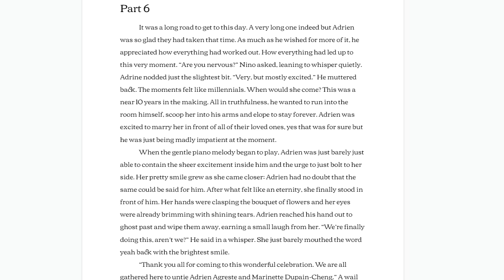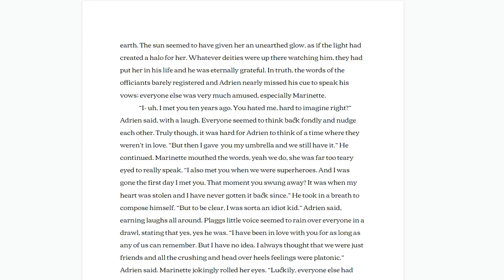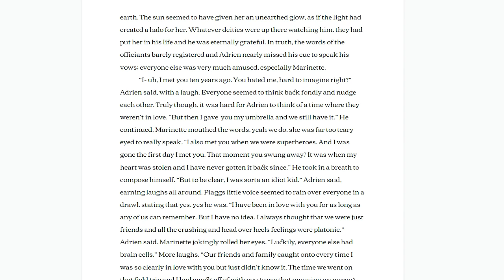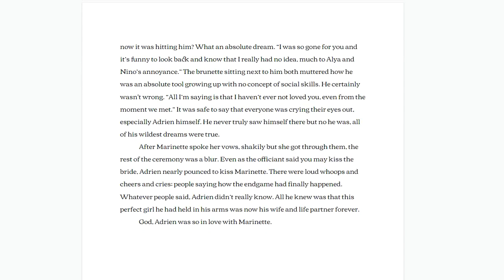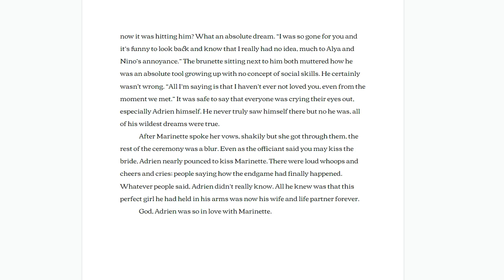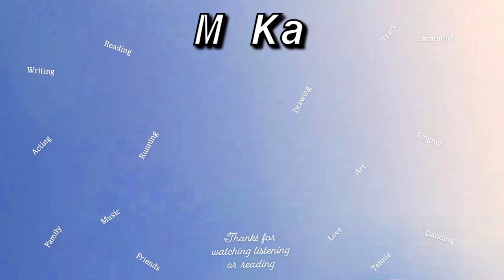The 5th and The 1st Chapter 6:6 Finale An Adrienette Miraculous Ladybug Fanfiction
FINALLY, THEY GET MARRIED
Fanart - A huge thank you to Zyulla on Instagram for allowing me to use her fanart !
Hi, I'm just a high schooler who loves to write!
I make these videos because I love to write and I love books. I want to share my love of these things with as many people as I can. My videos are unlike most other, you can set up a playlist and listen to my stories as you work or do something else. You can also listen to them to fall asleep, you won't be confused by something happening on screen that isn't explained. You'll hear everything and never be confused again. You can also read-a-long with me as the video had the book recorded right on it!

It's so easy and I promise won't take much time. All you gotta do is hit four things, not much right? Second, like these videos. Lastly, hit another video and listen along, maybe while doing your homework or writing emails to your boss. Easy as that!

Black Lives Matter ! Help support their fight and raise their voices, educate yourself and sign for change